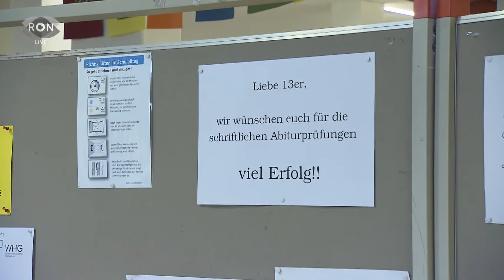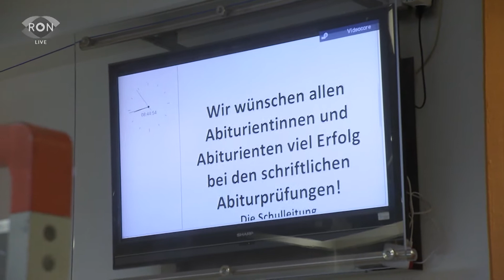Corona-Abitur 2022 | RON TV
Die Ferien enden, die Corona-Zahlen steigen - und nun? Darüber beraten die Bildungsminister an diesem Mittwoch in einer Sondersitzung der Kultusministerkonferenz. Doch bevor eine Entscheidung getroffen wird, sind die Schüler in Rheinland-Pfalz heute in ihre Abiturprüfungsphase gestartet.